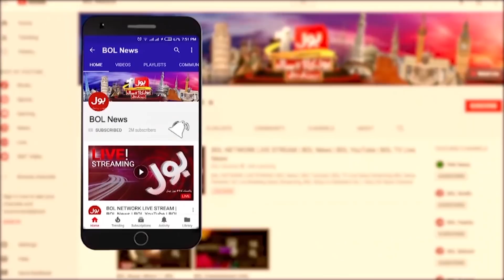Khursheed Shah big Statement Against PTI Government | National Debate | Jameel Farooqui